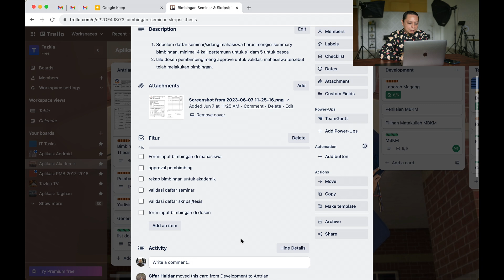Memilih Project Lifecycle - Waterfall vs Iterative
00:00 - 01:25 Strategi Sukses Mengelola Proyek Software: Proses dari Awal Sampai Akhir
01:26 - 02:10 Software Project Life Cycle
02:11 - 05:06 Requirement
05:07 - 08:43 Software Engineering
08:44 - 09:46 Requirement Development Process
09:47 - 11:53 macam macam life cycle
11:54 - 20:06 Hal Hal Yang Harus di Pertimbangkan Saat Memilih Life Cycle
20:07 - 20:44 Waterfall
20:45 - 23:01 Kanban
23:02 - 24:20 kesimpulan